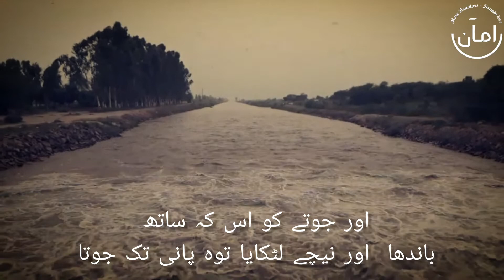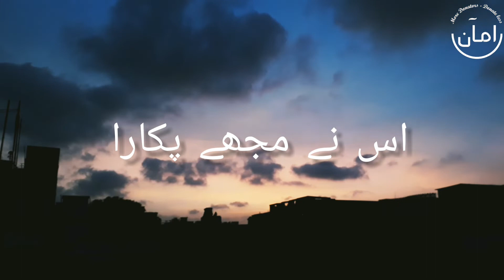|AMMAN FOUNDATION| اللہ اکبر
A beautiful bayan by MAULANA TARIQ JAMEEL SAHAB.